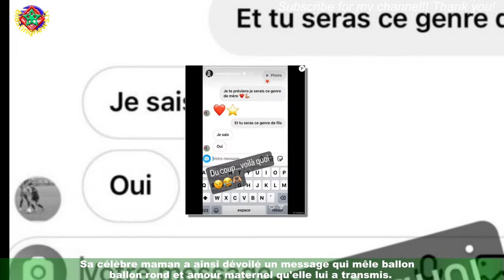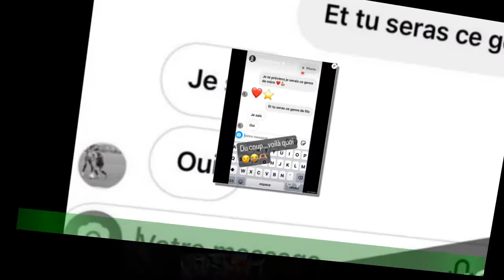Mélissa Theuriau dévoile un échange avec son Léon Debbouze : "Je te préviens..."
La Coupe du monde au Qatar se poursuit et, aussi controversée soit-elle, elle est suivie par des millions de personnes à travers le monde.Et chez les Theuriau-Debbouze, difficile de faire l'impasse. Si ''Mélissa et Jamel sont régulièrement remarqués dans les tribunes de stade pour des matchs,leur fils aîné Léon, qui va bientôt fêter ses 14 ans, est un véritable passionné.